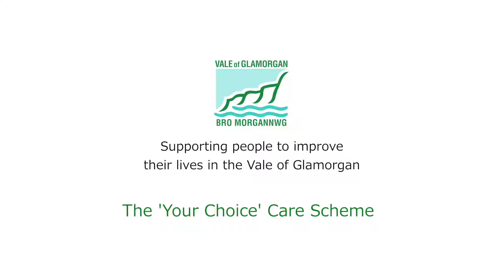Eileen - Eich Dewis